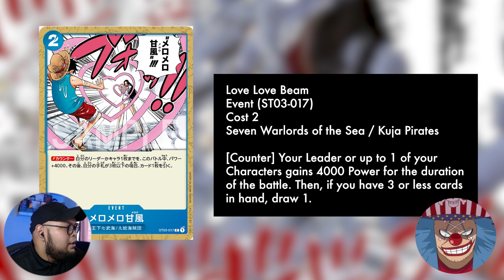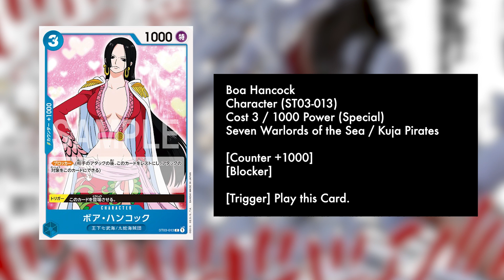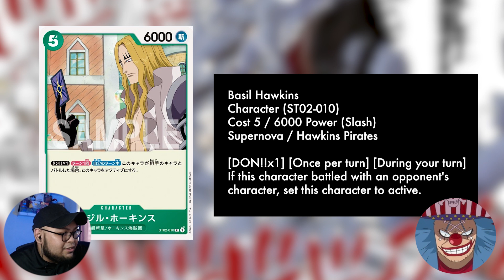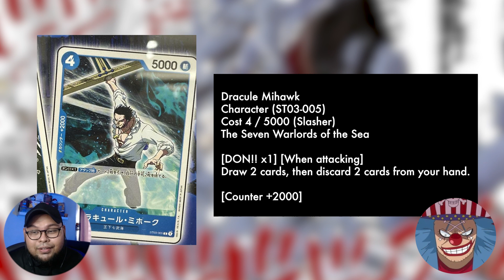BLUE STARTER DECK CARDS REVEAL!! (Ft. LORD D BUGGY) | ONE PIECE CARD GAME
We got some reveals for the cards from the Blue starter deck!! I have LORD D BUGGY joining me in this video to talk about some of the cards and how competitively viable they are! Also, one green card lol.

Asyrafchazz is Singaporean based creator, who is extremely addicted to all things GEEK-related. An avid fan of Magic the Gathering, One Piece and Pokemon, he aims to share some of his addictions on this humble slice of this platform. Asyrafchazz also streams on twitch, and loves doing box openings for all TCGs out there!